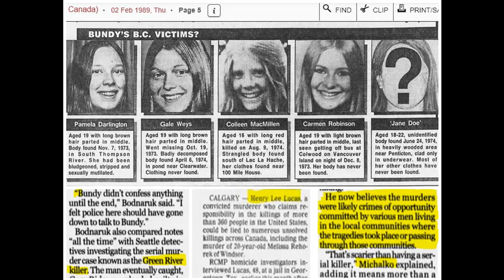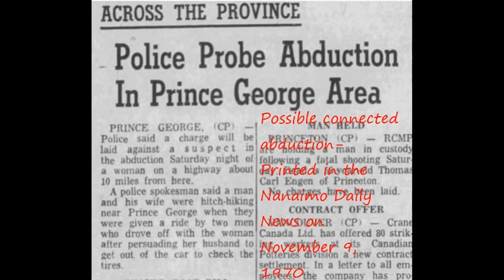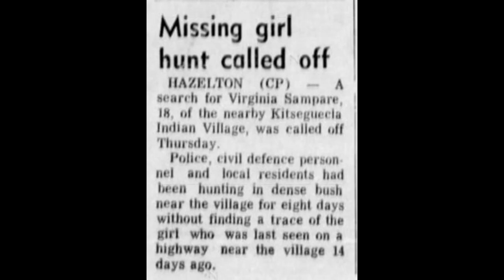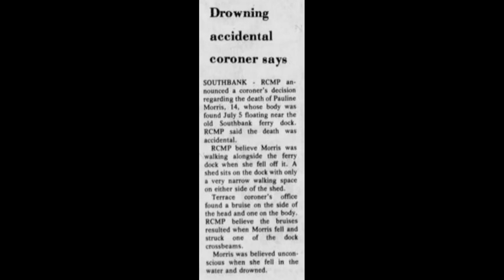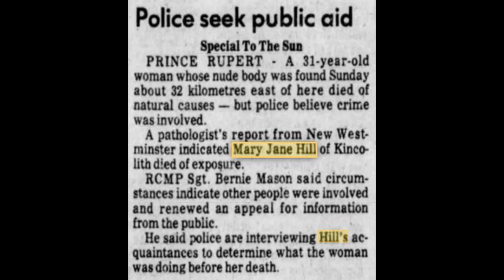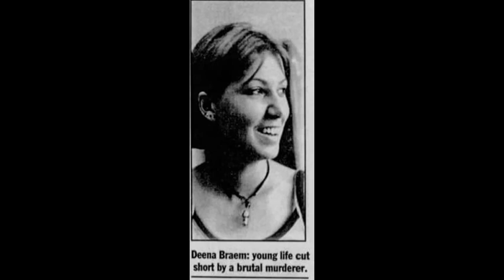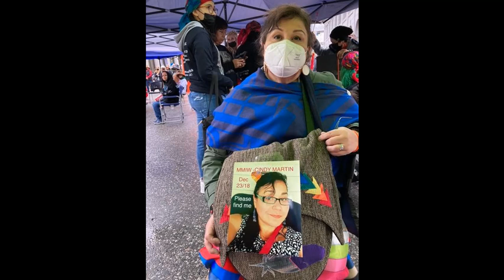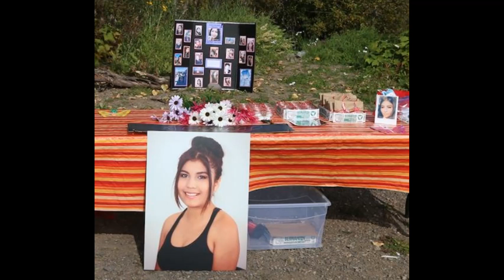Ep 21:The Highway of Tears part 2- The unofficial case files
Features additional Highway 16 cases not on the official E-Pana list & cases from the surrounding wilderness. Also explores the possibility that Robert Ben Rhoades could have been responsibly for some of the murders & disappearances. He was known as the Truck Stop Killer & was in Canada in 1985.

Victims in video include:
Mary Jane Hill
Virginia Ginny Sampare
Helen Frost
Cecilia Nikal
Deena Braem
Bonnie Joseph
Cindy Martin
Anita Thorne
Madison Scott
Frances Brown
Jessica Patrick Balczar
The Jack Family- with Jack Family phone call tip included.

Madison Scott- Remains confirmed found on May 29, 2023